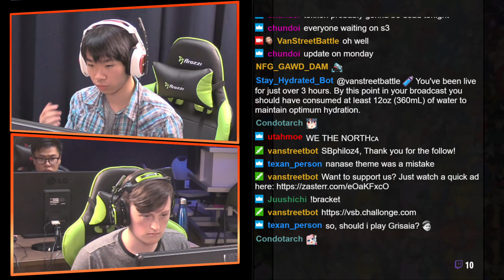NEW VSB Koihime Enbu Weekly #13 Winners Quarters Play Grisaia Wongtime VS Lord Scrublord